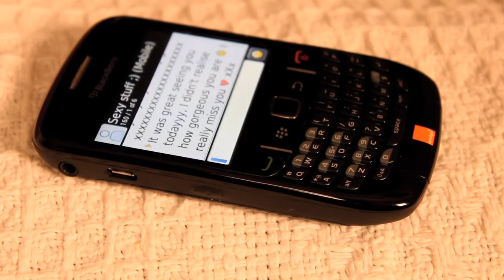A2 Film Studies Group 102 - Paranoia JH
Film Coursework A2, Krystal Hammond, Scott Sharpless, LeeAnn Picknett and Michaela Charlton.